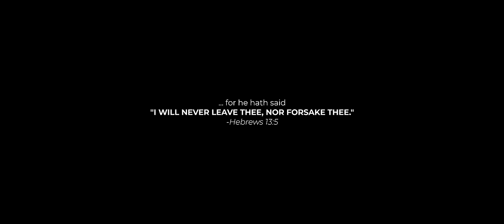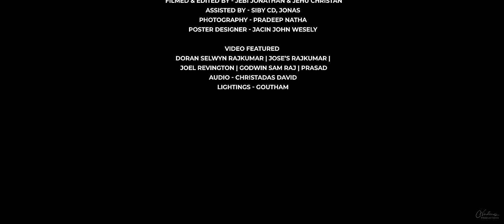NINNU VIDUVANU | Finny David ft. Benny Joshua & Samy Pachigalla | Telugu Christian Song 2022 | GFC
The Story Behind NINNU VIDUVANU
Song Title - NINNU VIDUVANU
Album -  NEE VALANE
Lyrics / Tune Composed by - Pastor T David Babu & Finny David
Singers - Finny David | Pastor Benny Joshua | Samy Pachigalla
Music Producer - Finny David
Video Production - Jebi Jonathan & Jehu Christian (Christian Studios)

Listen It on All Music Platforms

Amazon Music

MEANING OF THE SONG IN ENGLISH
VERSE 1
You are my Help, so I will never be afraid
Even when I face my enemies, I will not be afraid
You are my Strength and my Everything.

CHORUS
For You have said “I will never leave thee, nor forsake thee"
O Lord Your Promise will ever be same.

VERSE 2
For You have walked in front of me and Lead me in Your way
You were with me and saved me out of all my troubles
You strengthened me saying  “Be Strong and of Good Courage"

BRIDGE
So I worship You - I Thank You O Lord
So I worship You and Thank You
SPECIAL THANKS
Mr & Mrs Albert Santhakumar
Pastor Prem Joseph (UK)
Samy Pachigalla
Rohit Antony (AMRS Productions)
Pastor Wilson William
Shalom Raj & Deepak David
MUSICIANS
Arranged & Programmed by - Stanley Stephen
Guitars - Sabi Thankachan
Violin - Fenny Daniel & Sebastin
Flutes - Finny David
Indian Percussion - Livingston Amul John & Sanjeev
Drums - Vineeth David
Bass - Anderson William
AUDIO CREW
Mix & Mastered by - Pastor Prem Joseph (UK)
Vocal Processing - Jonathan Titus (TASE Studios)
Backing Vocals - Anderson William | Calvarine Naomi
Jacin John Wesely | Daisy Ashritha | Celesta Evangeline
Recorded @ Seventh Sound Studios & Oasis Studios
Sound Engineers - Samson Ramphony | Prabhu | Shalom Raj
VIDEO CREW
Video Production - Christian Studios
Directed, Filimed & Edited by - Jebi Jonathan
Assistant Director- Jehu Christian
Photography - Pradeep Natha
Poster Designer - Jacin John Wesely
VIDEO FEATURED
Doran Selwyn Rajkumar | Jose’s Rajkumar | Joel Revington
Godwin Sam Raj | Prasad
Audio - Christadas David
Lightings - Goutham

LYRICS
VERSE 1:
Neeve  Sahaayamu  - Nenu Ennadu Bayapadanu
Na Shathru Samoohamu  - Edhuraina Bayapadanu
Neeve Naa Dhairyamu - Neeve Naa Sarwamu

CHORUS:
Ninnu Ne Viduvanu Edabaayanu
Ani Selavichchina Dheva
Nee Vaagdaanamu  Ennatiki  - Maaranidhi Prabhuva

VERSE 2:
Naa Mundhu Naduchuchu, Nanu Neevu Nadipinchuchu
Naa Thodai Vachuchu,Nanu Neevu Kaapaaduchu
Bayapadakumu Jadiyakumu  - Ani Dhairyamichithive

BRIDGE:
Andhuke Naa Aaraadhana Aaraadhana
Vandhanam Vandhanam

CHORUS:
Ani Selavichchina Dheva
LYRICS IN TELUGU
Verse 1
నీవే నా సహాయము - నేను ఎన్నడూ భయపడను
నా శత్రు సమూహము - ఎదురైనా నే భయపడను
నీవే నా ధైర్యము - నీవే నా సర్వము

Chorus
నిన్ను నే విడువను, ఎడబాయను - అని సెలవిచ్చిన దేవ
నీ వాగ్ధానము, ఎన్నటికీ - మారనిది ప్రభువా

Verse 2
నా ముందు నడుచుచు - నన్ను నీవు నడిపించుచు
నా తోడై వచ్చుచు - నన్ను నీవు కాపాడుచు
భయపడకుము, జడియకుము - అని ధైర్యముచ్చితివే

Bridge
అందుకే నా ఆరాధన, ఆరాధన
వందనం - వందనం